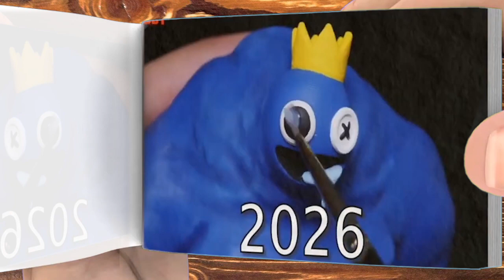Evolution of Blue Rainbow Friends / part 2 - flip book Toons